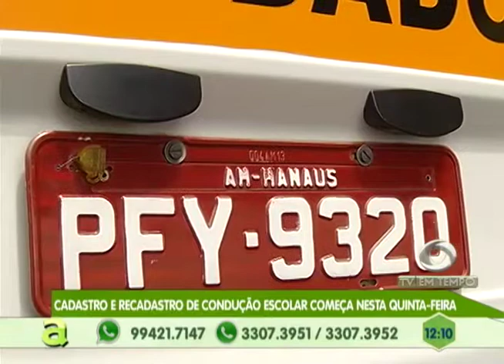Fugitivo do IPAT é recapturado em Parintins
04º BLOCO AGORA 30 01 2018 - Fugitivo do IPAT é recapturado em Parintins